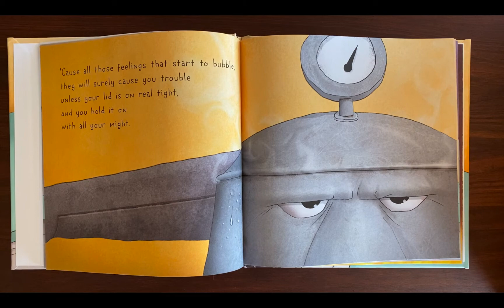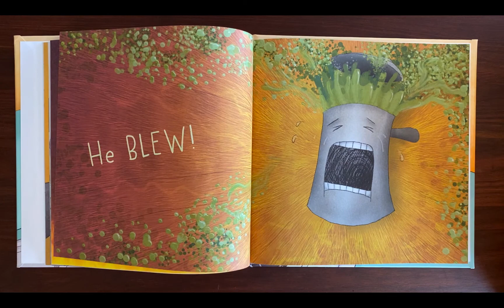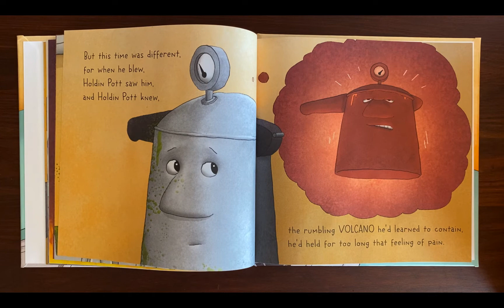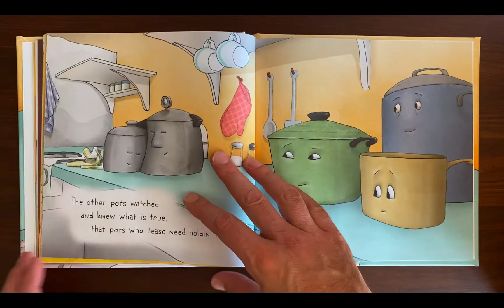Holdin Pott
Also available in hardcover and paperback versions

Holdin Pott was written to support emotion regulation in young children.

In the story, Holdin Pott is one tough pressure cooker who grew up learning to keep in feelings of sadness and anger. Little Pott is watching and wants to be just like him. But when the heat is on high, it's tough to keep the lid on and hold tough stories and feelings inside. Little Pott needs help, and Holdin Pott is there for him.

We hope this story helps kids know that their grown-ups are there for them too and that they don't have to keep it all in without help.

Author: Chandra Ghosh Ippen
Illustrator: Erich Ippen
© Chandra Ghosh Ippen and Erich Ippen, jr, 2019
Book read by the illustrator.